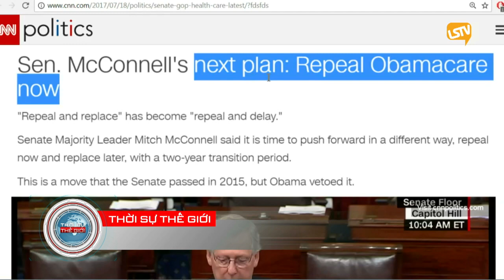thoi su the gioi 2017 07 18 Part 2